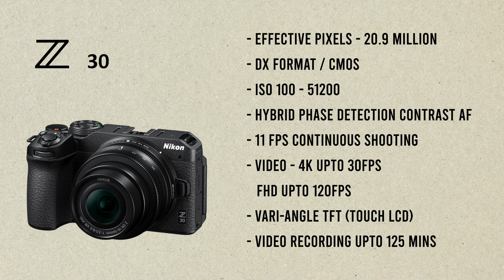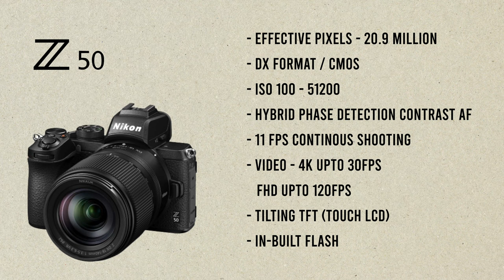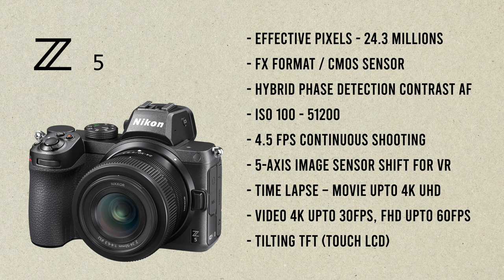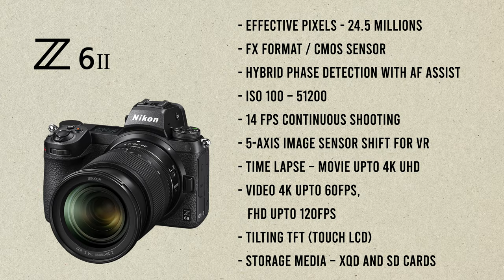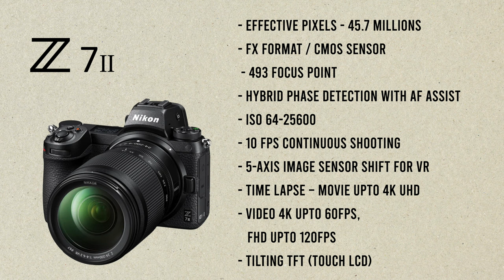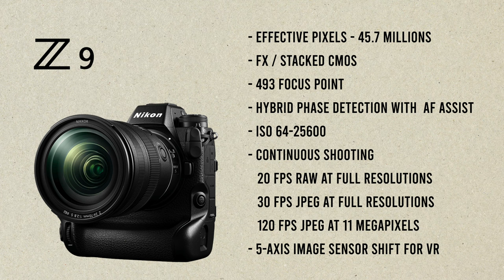Nikon Camera 101: Which Nikon Camera is Best for You? कौन सा कैमरा आपके लिए बेस्ट है ?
For Online Master Digital Photography👇🏻

Nikon is a company that has been around since 1923. It's grown to be a top-selling camera brand because of its quality and variety of products. In this video, I'll help you choose the right Nikon Camera. I will discuss the different Nikon Camera models and the best use for each one. I've all the Nikon cameras with me, Nikon Z30, Z50, Z5, Z6II, Z7II, and Z9, in my studio and I will tell you which One is more suitable for you.